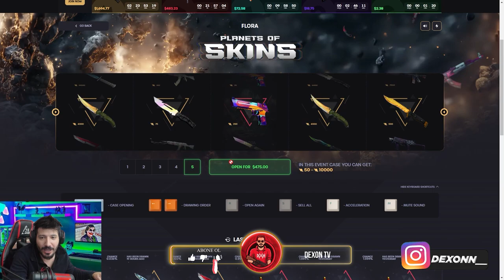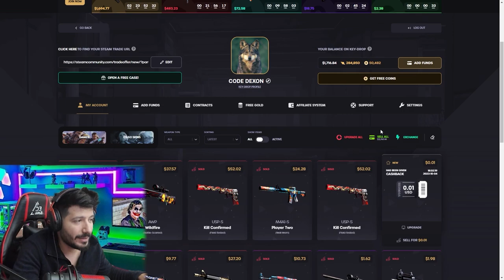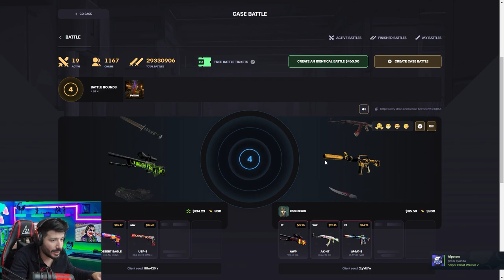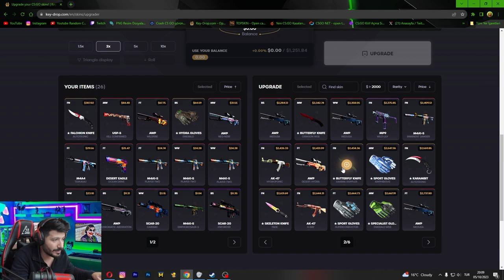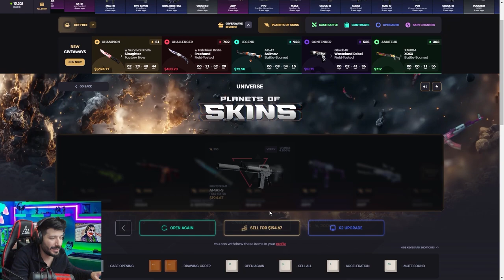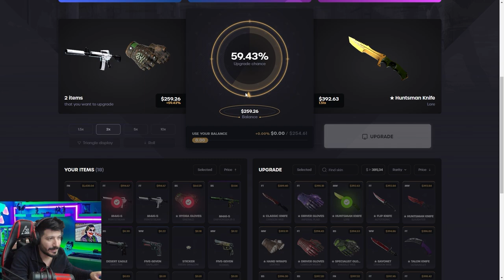UPGRADE TAKTİĞİYLE DELİ KATLIYORUZ Keydrop Promo Code giveaway